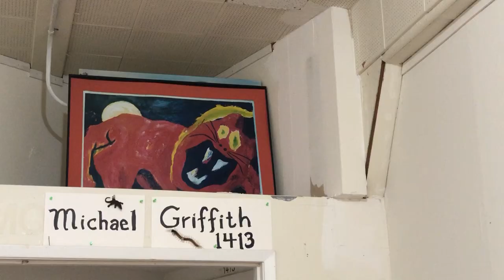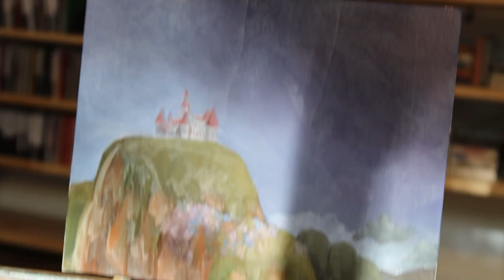San Fran Art Day + Super Mario Painting (Travel and Paint with ME)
Hey guys!
San Francisco artists sometimes reside in abandoned harbor buildings... so here's some b-roll as proof : ) Also! I went and saw the Super Mario movie and thought the animation was so impressive I wanted to paint a landscape from the flic!